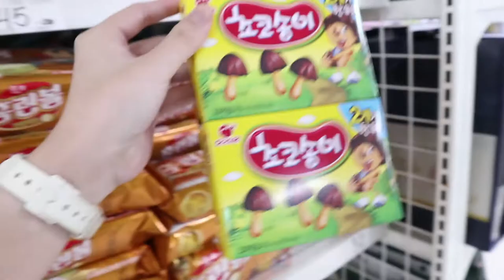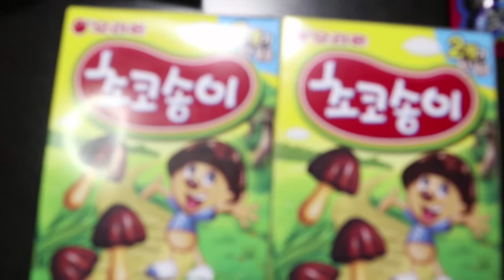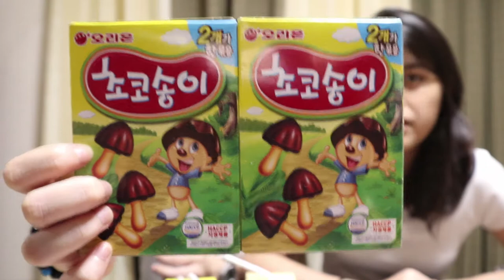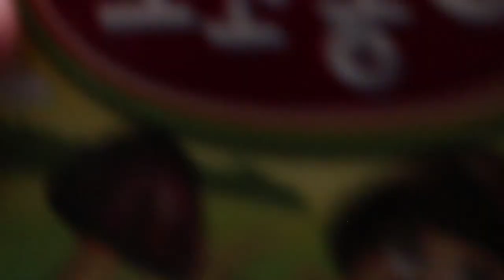Filipinos Try Korean Snacks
Korean Snacks Taste Test / Filipinos try Korean Snacks

Hello there it's me Jamilla Christi!